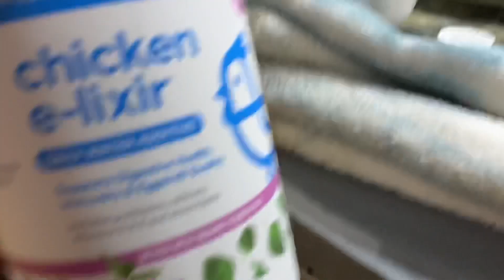Let's Feed The Animals , Tour The Farm: Falling in Poop, Aggressive Donkey, Broiler Chickens, Goats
Let's Feed The Animals And Tour The Farm on this beautiful Spring day. We have an Aggressive Donkey, Broiler Chicken Poop & Sweet Goats to see. We feed our coturnix quail, laying hens, chicks, broiler chicks, mini goats, potbelly pig, guinea hen, Tom the Turkey and Whiskey The Donkey. We have a couple ducks and 2 guardian livestock dogs. Half Great pyrenees and half anatolian shepherd. Watch me fall in poop!

Today we tour the farm and update you on all the animals. Come with me and take a glance inside our Oklahoma Homestead.  We will be touring the ranch and giving you a homestead update. WE are an Oklahoma Youtuber that has a farm that focuses on the above said animals, gardening, hunting, fishing, land management and so much more. I hope you enjoy our pets & animals.  Barndominium Living in Oklahoma. Let's Feed The Animals , Tour The Farm: Falling in Poop, Aggressive Donkey, Broiler Chickens, Goats

📪MAIL: PLEASE SEND ANY GIFTS ANY MEMBER OF THE FAMILY HERE
United States

Selenium w/ Vit E
Pro Bios
Copper Bolus for Kids
Copper Bolus for Adults==
Power Punch
Wormer Valbazen
Hoof Trimmer